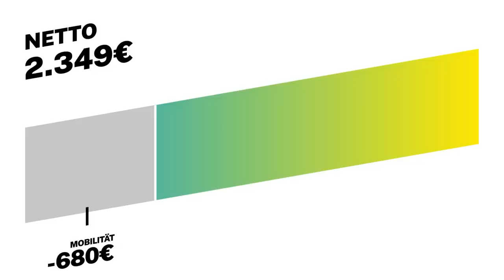Selbstständig als KFZ-Techniker-Meister in seiner eigenen Autowerkstatt: Lohnt sich das? I BR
Jeden Tag an Autos schrauben: Burak (28) arbeitet als KFZ-Techniker-Meister - umgangssprachlich KFZ-Meister. Als Kfz-Technikermeister ist er ein Fachmann für die Wartung, Reparatur und Instandhaltung von Kraftfahrzeugen. Burak tauscht Reifen, prüft Batterien, wechselt Öl und sucht nach den Fehlern, wenn Autos lecken oder nicht mehr anspringen. Das alles selbstständig in seinem eigenen Unternehmen. Vor ein paar Jahren hat er sich seinen Traum von einer eigenen Autowerkstatt erfüllt. Er ist als Leitung seiner eigenen Werkstatt verantwortlich für sein Team von Kfz-Technikern und ist verantwortlich für deren Arbeit.

Der Schritt in die Selbstständigkeit war für Burak nicht einfach: Denn neben Autos reparieren steht seither auch viel Papierkram auf Buraks Tagesplan. Buraks Traum: Einmal ganz viele Autowerkstattfilialen zu eröffnen - und seinen Eltern etwas zurückzugeben.

Eine längere Doku über Automechaniker könnt ihr euch hier anschauen: Der Jobtausch zwischen Kuba und Bayern!

Bevor Burak seine eigene Werkstatt eröffnet hat, hat er eine Ausbildung zum KFZ-Mechatroniker absolviert. Anschließend hat er den KFZ-Meister drangehängt. Burak ist seit Anfang 2019 mit seiner eigenen Werkstatt selbständig.

Er ist auch für die Durchführung von Diagnose-Arbeiten, die Durchführung von Reparaturen und die Instandhaltung von Fahrzeugen zuständig. Er arbeitet häufig mit Computersystemen, die zur Diagnose und Reparatur von Fahrzeugen verwendet werden und muss sich mit den neuesten Technologien und Entwicklungen im Bereich der Kraftfahrzeugtechnik auskennen.

Wie wird man KFZ-Meister und was verdient ein KFZ-Meister? Das zeigen wir in unserem Video.

Autorin: Julia Schuster
Kamera: Jana Schneider
Schnitt: Moritz Mayer
CvD: Eva Limmer; Christian Orth, Benedikt Angermeier
Redaktion: Eva Limmer, Anna Siefert, Katrin Nachbar

Lust auf spannende Dokus & Reportagen oder coole Serien & Filme? Dann checkt die ARD Mediathek aus